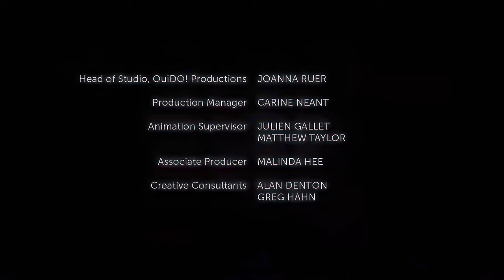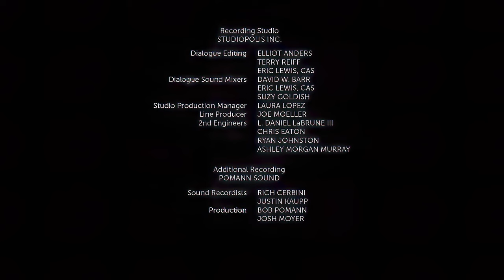Sonic Boom (2014) Season 1 Episode 39: Battle of the Boy Bands - 4K AI Upscale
𝐄𝐩𝐢𝐬𝐨𝐝𝐞 𝐁𝐫𝐢𝐞𝐟:
When Amy and Sticks become obsessed with the pop star Justin Beaver, Sonic, Tails and Knuckles start up a boy band to break his influence over them.

𝐑𝐞𝐪𝐮𝐞𝐬𝐭𝐬:
Open to requests, they help grow the channel! Please subscribe for more content, and if you have have any good ideas for some old content you would like to see revived, film, series, video game, comment and let me know! Comprehensive, ongoing list of studios to avoid requests for at the bottom of this description. Happy watching!

𝐂𝐫𝐞𝐚𝐭𝐢𝐨𝐧 𝐏𝐫𝐨𝐜𝐞𝐬𝐬:
Original source file was 300MB at 1080p
There were 16748 frames rendered at 1080p totaling 20GB
Upscaling the images took approximately 8 hours
After X2 upscaling the frames totaled 140GB
The frames were then individually sharpened which took approximately 14 hours
The final file was rendered at 4K with a bitrate of 45mbps and was 3.6GB which took approximately 2-3 hours

𝐏𝐫𝐨𝐠𝐫𝐚𝐦𝐬 𝐔𝐬𝐞𝐝:
Gigapixel AI 6.1.0: AI Upscaling the images (up to X6)
Sharpen AI 4.1.0: Sharpening images to create clearer, less blurred images.
Premier Pro 2020: Exporting all the individual frames, importing the finished frames into a video sequence, syncing audio track, improving colour pallet, enhancing blacks, rendering final video at 4K with high bitrate and multichannel audio

𝐌𝐲 𝐂𝐨𝐦𝐩𝐮𝐭𝐞𝐫 𝐒𝐩𝐞𝐜𝐬:
Motherboard: ASUS® ROG STRIX Z590-F GAMING WIFI (LGA1200, USB 3.2, PCIe 4.0)
CPU: Overclocked Intel® CoreTM i9-11900K Eight Core (3.50GHz @ up to 5.4GHz)
Memory: (RAM) 64GB Corsair VENGEANCE RGB PRO DDR4 3200MHz (4 x 16GB)
Graphics Card: 12GB NVIDIA GEFORCE RTX 3080 Ti - HDMI, DP
1st Storage Drive: 2TB Samsung 870 QVO 2.5" SSD, SATA 6Gb/s (up to 560MB/sR |530MB/sW)
1st M.2 SSD Drive: 1TB INTEL® 670p M.2 NVMe PCIe SSD (up to 3500MB/sR | 2500MB/sW)

𝐋𝐢𝐬𝐭 𝐨𝐟 𝐊𝐧𝐨𝐰𝐧 𝐒𝐭𝐮𝐝𝐢𝐨𝐬 𝐁𝐥𝐨𝐜𝐤𝐞𝐝/𝐑𝐢𝐬𝐤 𝐨𝐟 𝐓𝐚𝐤𝐞𝐝𝐨𝐰𝐧 𝐨𝐧 𝐘𝐨𝐮𝐭𝐮𝐛𝐞:
Disney (Literally everything from Corpse Bride, classic films, to anything Star Wars)
Warner Bros (including Looney Tunes and Pokemon)
Sony
20th Century Fox (including Ice Age, Alvin and the Chipmunks, Robots)
Universal Studios
Lego (including films and TV Series, only Bionicle seems to be allowed)
Toei Animation (including Dragon Ball)